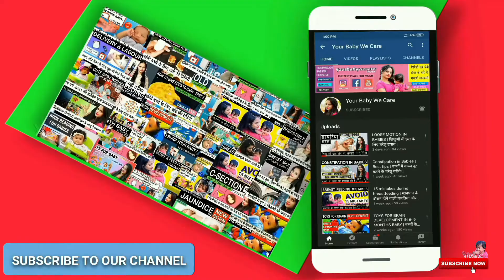Baby's First hair cut at Home | Must see for Baby Care | छोटे बच्चों के बाल कैसे काटे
A little about me:
Hi guys! I am Kirti, a mom of 9 month old beautiful little daughter, engineer and entrepreneur. I believe in spreading positivity around.
I hope my insights may help you in some way. This accomplishment would be a true reward to my constant endeavor towards this goal.
This is an initiative by a couple who have engineered some innovative ways to bring about the revolutionary change in pregnancy care and baby care. We at yourbabywecare are committed to providing best solutions for every problem you face during your precious pregnancy and baby care along with parenting too. Genuinely hope to see lot of smiles on each one of you who watch our videos. So, do support us.
By:- Kirti and Vijay India.

Feeding bottles
Philips avent Natural
Philips Avent anti colic bottles
Dr brown
Breast pump:
Electrical:
Philips Avent electric breast pump
Manual:
Madella harmony breast pump
Pigeon breast pump
Milk collector:
Hakka milk collector
Luvlap milk collector
pigeon milk collector
Breast sheild:
Pigeon breast sheild
Nipple cream
Breastfeeding pillow:
Breast feeding gown
Nursing bra
sterilizer:
Philips Avent
6 in one sterilizer and bottlewarmer

massage oil
Dabur lal tel
mamma earth
chicco baby oil
shower gels/ soaps/ bubblebath
chicco shower gel
mamma Earth
Moisturizer
mama earth
seba med
stretchmarks
momco.in oil
mamma earth cream
Baby essentials
Clothing
Rompers
Mini berry
Hopscotch green
Onesies
Bathing tub
Bathing chair:
Little lookers
Mee mee
Baby grooming
Baby comb
Baby nail kit
Mee mee